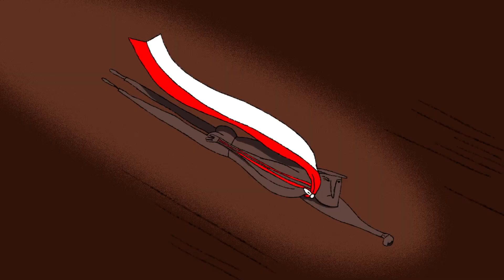Chrystus Narodu / Christ of Nation - Ewa Drzewicka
Reżyseria / Directed by: Ewa Drzewicka
Dźwięk / Sound : Michał Fojcik M.P.S.E.
Muzyka / Music:
- Hejnau Krakow First Mix
- ST. Mary’s Trumpet Call
- Polish National Anthem
- New Cast Outro
Produkcja / Produced by: Pracownia Filmu Animowanego w Krakowie, Akademia Sztuk Pieknych im. Jana Matejki / Animation Film Studio in Kraków, Jan Matejko Academy of Fine Arts